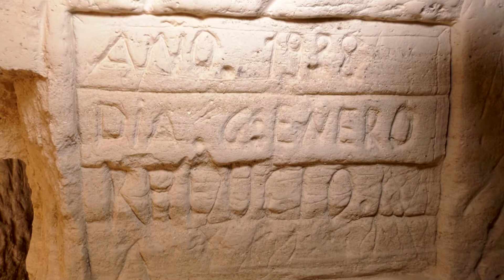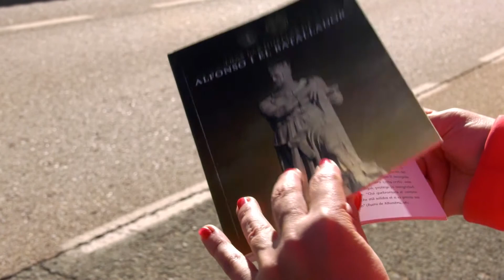Las cuevas de Villalba Baja | Territorio Vivo ATV 279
Las cuevas de Villalba Baja de origen andalusí, datan de hace mil años. Ahora los vecinos del municipio quieren hacer de ellas un atractivo turístico.